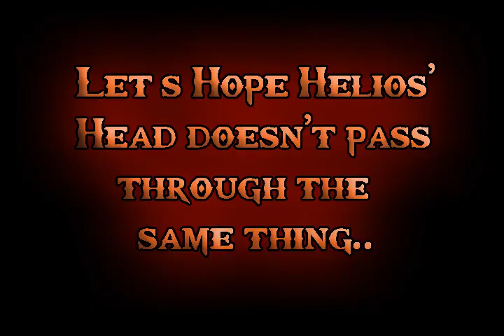God Of War 3™ Massive Glitch - Suicidal Floating Undead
I was testing sound with my capture card when i came across this very rare glitch..
See for yourself! :P

Don't get me wrong, i love the god of war franchise, and i'm a very huge fan. But this video is intended to show this strange glitch which occured to me in the BETA version of the private demo..